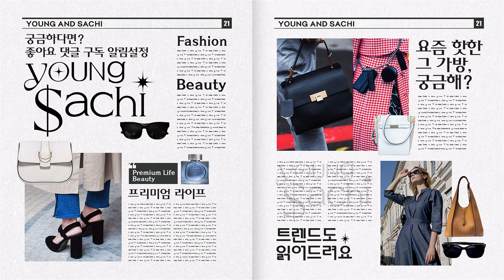이 명품백이 전부 100만원대라고? 👜 명품 전문 쇼호스트가 추천하는 가성비갑 명품 버킷백 11개! 미우미우, 구찌, 보테가베네타, 펜디, 메종마르지엘라❤️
아니 이제 샤넬 클래식 미듐이 1500만원이라고...?
명품백도 가성비 따져야하는 시대! 100만 원대 명품 버킷백 모아왔습니다❤️
★버킷백 기획전 링크★
작지만 수납력 좋은 귀여운 버킷백들 보고가세요~

👜오늘 소개한 가방 궁금하다면?! 하단 상품 링크 클릭! H몰로 연결됩니다👜
00:26 미우미우💎 마테라쎄 여성 버킷백
00:45 보테가베네타💎 카세트 여성 버킷백
01:13 구찌💎 오피디아 버킷백
01:33 페라가모💎 컷아웃디테일 토트백
02:00 메종마르지엘라💎 5AC 여성 체인 버킷백
02:39 지방시💎 샤크락 여성 체인 버킷백
03:10 끌로에💎 마르씨 버킷백
03:45 펜디💎몬트레조 여성 버킷백
04:59 버버리💎 TB 버킷백
05:28 토즈💎 T마이크로 여성 크로스백

05:57 서송이 쇼호스트의 원픽은?!❤️

이 명품 궁금해요!! 언제든지 댓글 달아주세요 💌
🎁 럭셔리 아이템의 현명한 소비를 도와드리는 영앤사치!